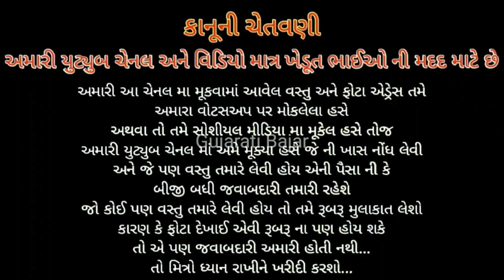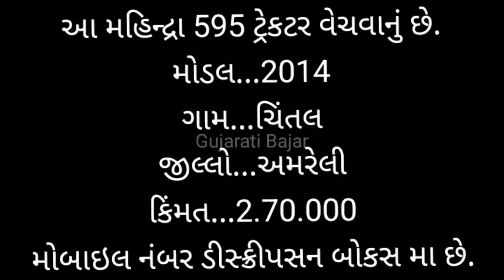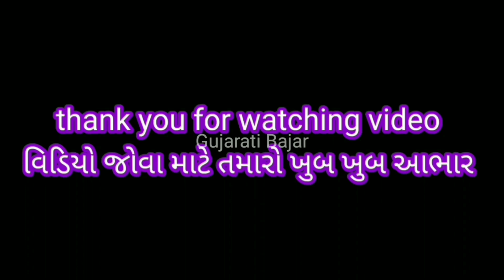મહિન્દ્રા 595 ટ્રેક્ટર વેચવાનું છે મો.89809 16353#ગુજરાત#ટ્રેક્ટર#ટ્રેકટર_લે_વેચ_બજાર@gujaratibazar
ટ્રેક્ટર ના માલિક ના નંબર..મો.. 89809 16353